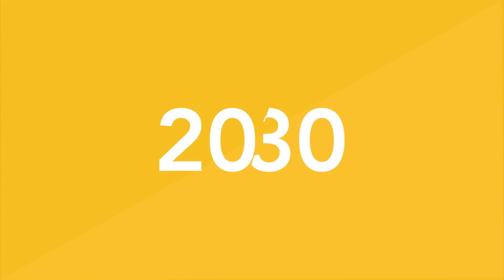NO HAY QUE DESCONOCER EL SIDA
No se habla de ella pero está presente, el virus de inmunodeficiencia humana (VIH) es el virus que causa el sida. En Colombia la epidemia sigue creciendo cada año más, según el más reciente estudio de ONUSIDA
Luis Ángel Moreno,  jefe oficina de ONUSIDA para Colombia